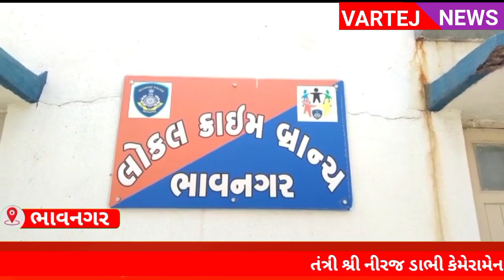રાંધણગેસના એકના ડબલ કરી ગેરરીતી આચરતા બે ઇસમોને ઝડપી લેતી ભાવનગર એસ.ઓ.જી.